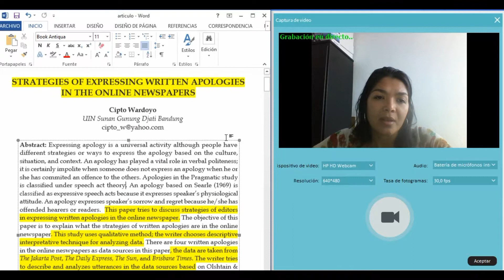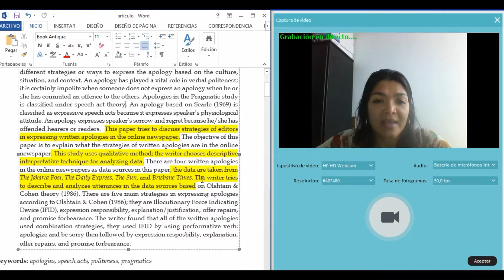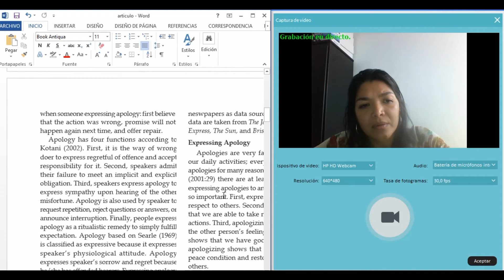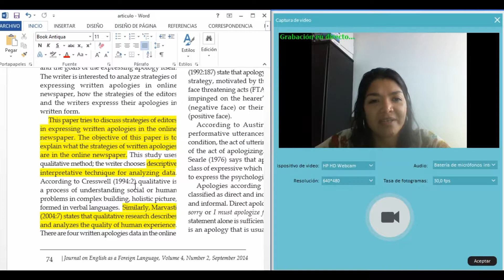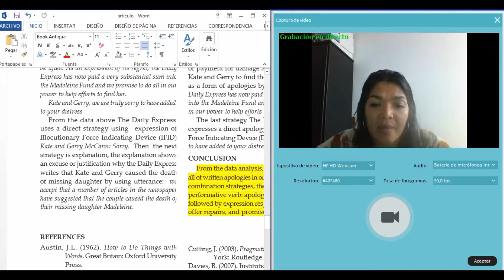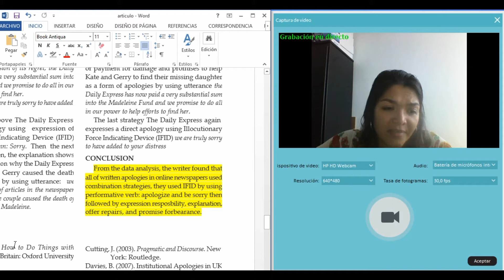Task 3 Qualitative Research